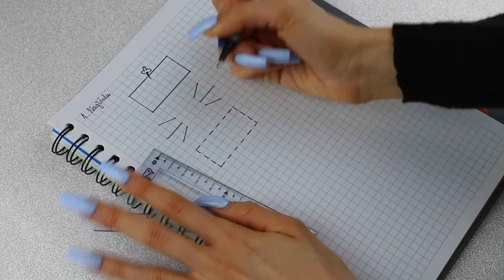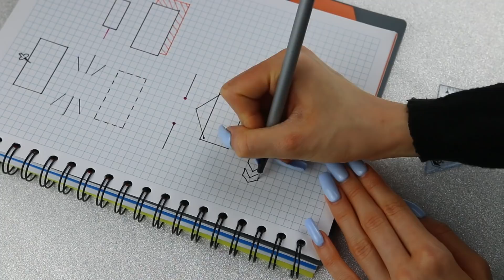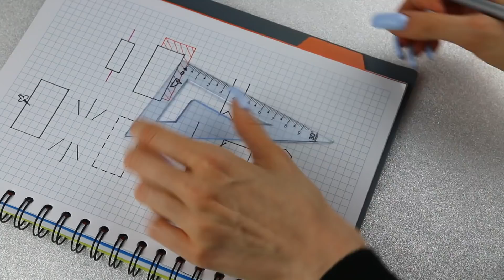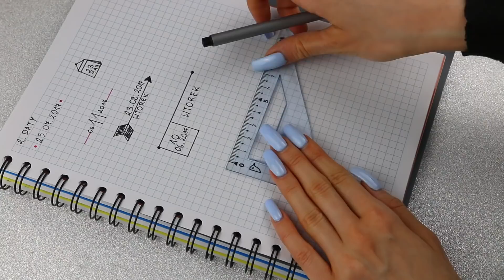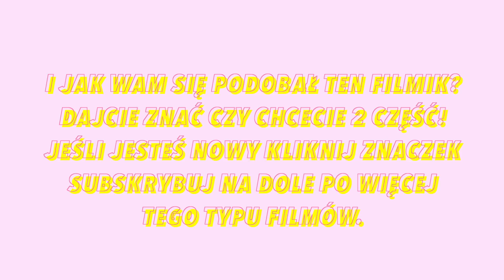DIY Dekorowanie zeszytów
CZYTAJ OPIS I WŁĄCZ HD!
Chcecie drugą część? Dajcie znać w komentarzu!
Buziaki i do następnego! :*

Nagrywam: Canon 70d+sigma 18-35mm art
Vlogi: Iphone 5s
Montuje: Final Cut Pro
Miniaturki: Photoscape, Picmonkey